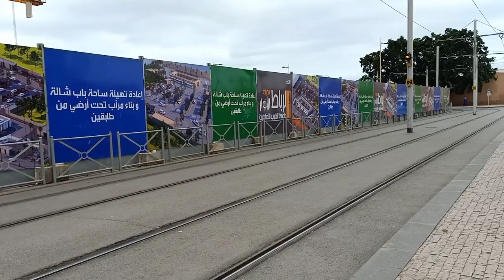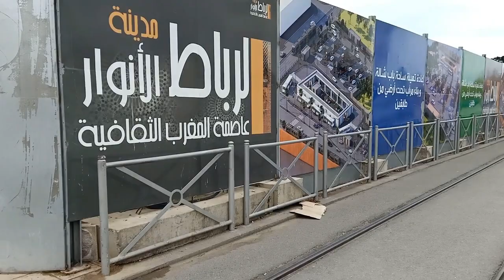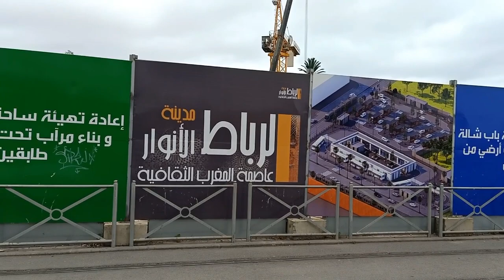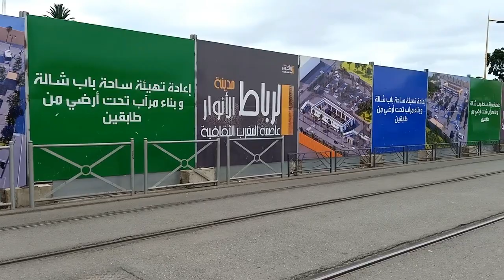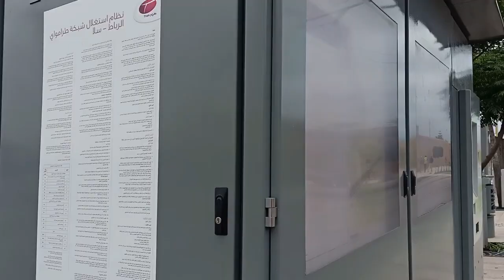تهيئة ساحة باب شالة بالرباط وبناء باركينغ تحت أرضي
تهيئة ساحة باب شالة وبناء باركينغ تحت أرضي من طابقين
ونظرة على نهر أبو قراق الرباط سلا